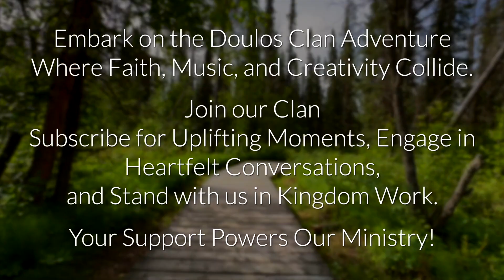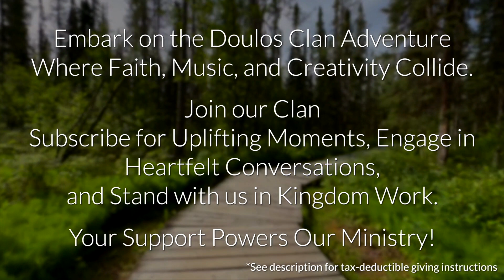Unshakable Faith: The Power to Overcome Life's Hardest Trials | Coffee with Borin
Join Borin in this powerful episode of Coffee with Borin, where he shares his personal testimony through his life's most daunting trials. Discover how unshakeable faith can be your anchor in the storm and learn how the promises of God can transform fear into victory. Whether you're facing adversity, struggling with uncertainty, or battling fear, this testimony will inspire you to stand firm and hold onto faith.

💬 Have a Question or Topic Request? Drop it in the comments, and we might feature it in an upcoming video!

💖 Support the Doulos Clan: Our ministry is funded entirely by tax-deductible gifts from financial partners.  If you feel led to contribute,
(Alternatively, copy the code BD157035 and paste it on this

👥 About Doulos Clan:
* 🎤 Borin Doulos: Singer-songwriter and composer, podcast host, prayer room staff at IHOPKC, outdoor enthusiast — favorite food: gyros
* 🌟 Ashley Doulos: Sun-lover, passionate about sewing and crafting, volunteer at Rended Heart, singer of simple songs — favorite food: cajun seafood
(IHOPKC and Rended Heart are not associated)

🔗 Links Mentioned in the Video:
Background Music (a Borin Doulos Music song): "Seafaring", by A Journey in Rest